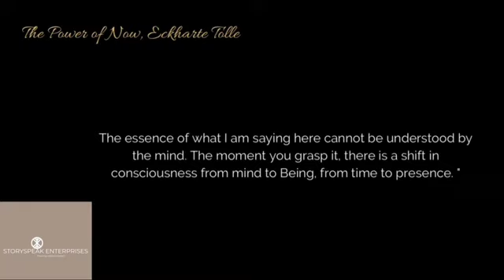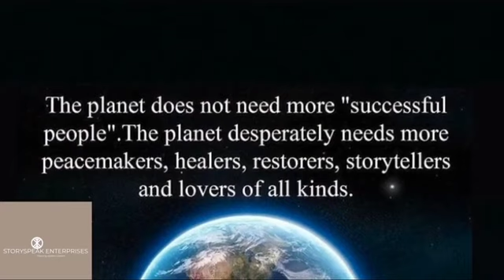Reason 3/3 Why You Might Not Feel Like An Executive as a Small Business Owner or Non-Profit Founder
Are you a small business owner or non-profit founder who doesn't feel "executive" either because you don't make extravagant amounts of money, you don't have a corporation or because you don't dress the part? Or maybe you're resisting the idea of being executive because it leaves a bad taste in your mouth?

I've been there, too.

Watch the video to see how I've redefined the meaning of executive to help me be a better teammate, boss and mentor.